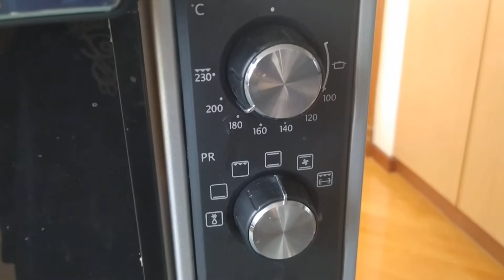Bikin Kue bersama Anak Boss Sungguh Menguras Esmosi ‼️♨️migrant workers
Bikin Kue bersama anak Boss sungguh menguras emosi. Inilah yang saya rasakan, karena selama proses pembuatan kue dia selalu komplain merasa diri paling pintar akhirnya gula dan yang lainnya kadang-kadang tumpah. Tapi itulah anak kecil, biarkan mereka berkreasi dan melatih jiwa sosial mereka dengan bekerja sama dengan Asisten Rumah tangga mereka. Di video kali ini saya akan membagikan cara membuat butterfly cookies. Caranya sangat gampang dan tentunya enak banget dan renyah.
 Bahan-bahannya adalah
- pastry 4 lembar
- margarin cair 100 gr
- gula secukupnya
Cara bikin sesuai dengan yang divideo ya teman-teman. Saya panggang di suhu 180 derajat selama 20-25 menit. Selamat mencoba dan semoga tayangan ini bermanfaat. Terima kasih